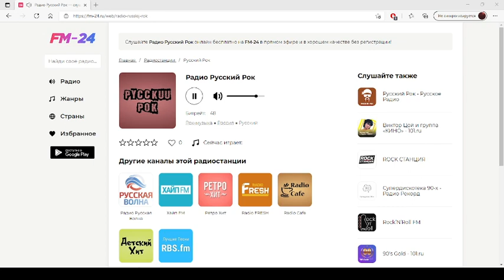Радио Русский Рок – слушать онлайн бесплатно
Представляем вашему вниманию радио: Радио Русский Рок, которое можно слушать в хорошем качестве на нашем сайте